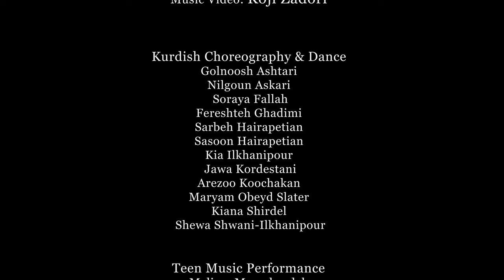HIWA PASHAEI, "AGIRIM DAAY" A Kurdish Song (You Set Me on Fire)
Director: Koji Zadori, Daf: Bijan Kamkar, Recording: Danny Klein, Costume Designer: Dr. Soraya Fallah
Lyrics in Kurdish, English and Farsi Translation:

شه‌وان شه‌وناڵان، ڕووژان ڕوڕومه‌، هامه‌ په‌ژاره‌ێ نیشتمانم
ئامان یا داوو، ھاوار وە خوەد بەم، گيان وه نه‌زری ووڵاتی جوانم

ژیان پڕ له‌ ژان، ژان وه‌ بێ سارێژ، باركوڵە‌‌ێ له‌ خه‌م ها له‌ شانم
دۊەتەیلمان زامدار، کوڕەیلمان چۊ دیل، پڕ له‌ ئاخ و داخه‌ ژیانم

ئه‌گه‌ر دڵ سزیایم، ئه‌گه‌ر ژانه‌ ژین، ئه‌وینە ئێمه‌ نیشتمانه
بێ فڕیاڕه‌سیش، وه‌ ئاوات ڕەسیم، ڕزگار بۊن، لایق گشتمانه‌

ئاخر جه‌مەو بوود، ئەێ به‌ساته‌
دۊاێ شه‌و سیه‌، ڕۆژهەڵاته‌
قەزای ئەو پێشمەرگەی ووڵاتە
ئاگرم دای ئاگرم دای، یا داوو ئامان ئاگرم دای
ڕێگەی داڵاھوو لە وەرم نای
ئاگرم دای ئاگرم دای

I moan at night, I am restless during the day, I am sad for my land
Oh prophet David, I cry out to you, I sacrifice my life for my beautiful country

Oh homeland, you set me on fire with grief
You set me on fire with sadness
Oh wound without ointment, you set me on fire
Oh wound without remedy, you set me on fire

Life is full of pain, incurable pain, a load of sadness on my shoulders
Our daughters are wounded, our sons are like captives, my life is full of pain and suffering

Eloquent Nika, you set me on fire
Gina, a genuine Kurd, you set me on fire
Oh sweetest Sarina, you set me on fire
Mother of Sattar, you set me on fire
Oh oppressed old woman, you set me on fire
Navid, at the base of the noose, you set me on fire

Even though we are heartbroken, even though our life is pain, our entire love is our country
We can achieve our dreams without the help of others
In the end, salvation is the merit and future of all of us

In the end, the oppression will terminate
After the dark night, the sun rises
To those whom sacrificed their lives for this country
You set me on fire, you set me on fire,
Oh Prophet David, you set me on fire
You put the road to Dalaho in front of my feet

ئاگرم دای (آتشم زدی)
با صدای ھیوا پاشائی
دف بیژن کامکار
ریکورد: Danny Klein
ویدئو: کوجی زادوری

شبها شب ناله روزها بی قرارم
غصەدار سرزمینم ھستم

غصەدار سرزمینم ھستم

ای داوود نبی فریاد بە تو می برم
جانم بە فدای میهن زیبایم

ای وطن از غم آتشم زدی
از غم و غصە آتشم زدی
ای زخم بدون مرحم آتشم زدی

زندگی مملو از درد، درد بی درمان
کولەباری از غم بر دوشم است

دخترانمان زخم خوردە
پسرانمان ھمچو اسیر
پر از درد و مصیبت است زندگیمان

نیکای خوش سخن آتشم زدی
ژینا ای کورد راستین آتشم زدی
ای سارینای نازنین آتشم زدی

ای مادر ستار آتشم زدی
ای مادر ستمدیدە آتشم زدی
نوید پای چوبە دار آتشم زدی

اگر چە دلسوختەایم
اگرچە زندگیمان درد است
تمام عشق ما میھن ماست

بدون کمک دیگران نیز
بە آرزویمان می رسیم
در نھایت، رستگاری آیندە ھمگی ماست

بلاخرە بساط ظلم جمع خواهد شد
پس از شب سيه طلوع خورشيد است
جان بە فدای مبارزین واقعی کشور
آتشم زدی آتشم زدی
ای داوود نبی آتشم زدی
راە دالاھو را در پیش پایم نهادی